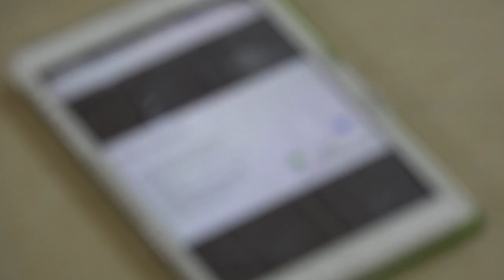Entrenamiento de juegos malabares con tablet 00183